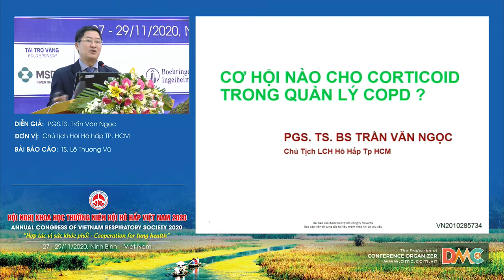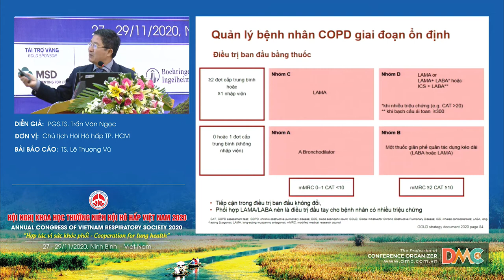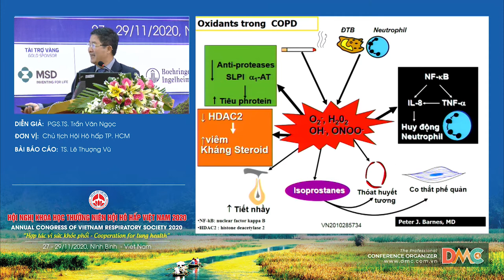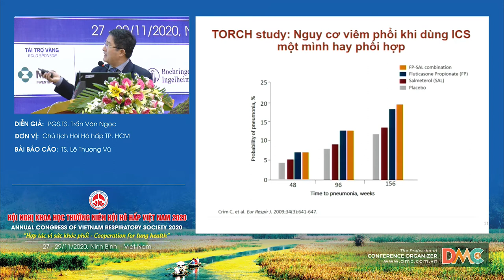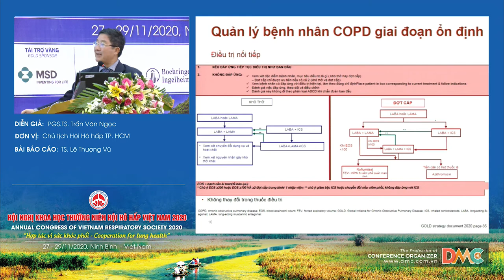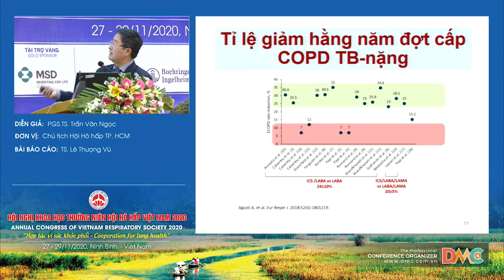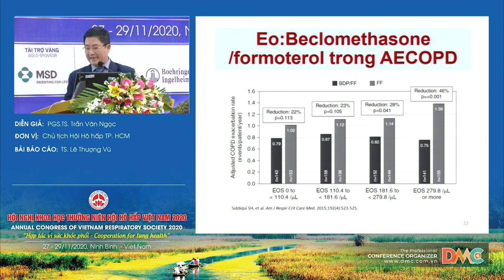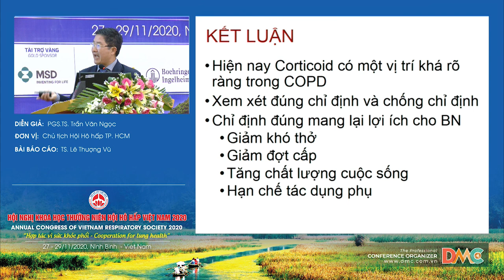Cơ hội nào cho việc sử dụng Glucocorticoid trong COPD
Báo cáo viên: PGS.TS.rần Văn Ngọc
Chủ đề: Cơ hội nào cho việc sử dụng Glucocorticoid trong COPD